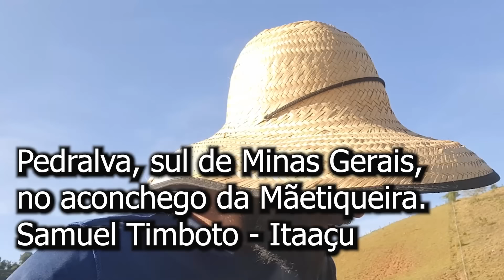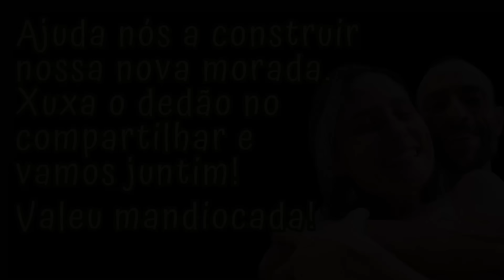A MELHOR BANANA DO MUNDO - COLHEITA FELIZ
Conheça meus serviços  pelo link abaixo 👇
Acredito que somos natureza, e minha intenção, e te ajudar a se conectar com "SEU EU NATURAL"
Eu, a Xuxu, e as crianças (Maia, Sol e o Tupã) estamos começando tudo do zero na Itaaçu, e com apoio vindo de todos os lados, e lados que eu nem imaginava existir. Mas apoio, só se apoia onde há apoio!
Espero poder apoiar e muito na construção de um mundão melhor para se viver.
Um mundão para se viver com mais sentido. Sentindo!
Criamos uma  "vaquinha online" para nos ajudar na contrução desse projeto. Se sentir e puder contribuir financeirmanete na construção desse projeto, recebemos com muito amor e respeito.
Nos ajude também divulgando nosso canal no Youtube. Isso nos apoia e muito na construção desse sonho!
Natural é apenas, SER.
Leve a vida mais leve, mais natural! 🌿🍂🤸🍂🍀
Manda aqui nos comentário sugestões de temas, dicas, melhorias, ... é para gente construir esse canal juntim 😁.